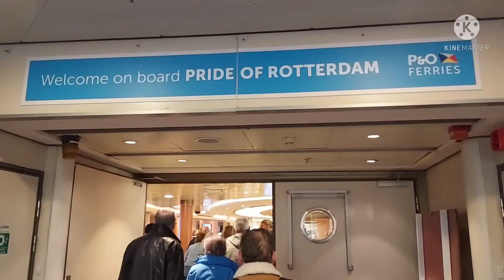P&O ferries to Holland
P&O ferries to Holland across from Hull to Rotterdam